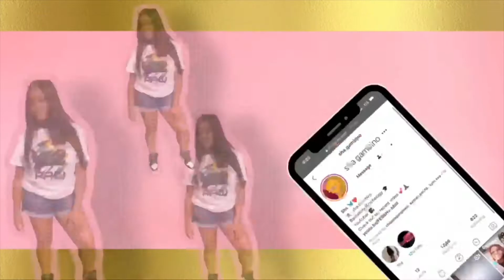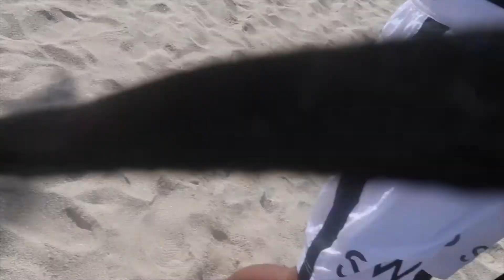What’s the Worst Zodiac Sign and Why🤔❓Public Interview |MIAMI |*SUMMER 2021* 🎥🔥♋️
HEY GUYS ITS SHANICE 💙
 Welcome back to another video. Today’s video is a Public Interview , this was my first public interview ever and I am really proud of myself because this was one of my goals for 2021. Which was to stop being shy and do things out of my comfort zone in order to grow in life and that is exactly what I did.

- WATCH IN  1080HD FOR GOOD QUALITY ‼️‼️

FAQ:
AGE: 23
BIRTHDAY: JUNE 27
ZODIAC SIGN: CANCER
Camera: Canon G7X

- Comment any video suggestions you would like me to do